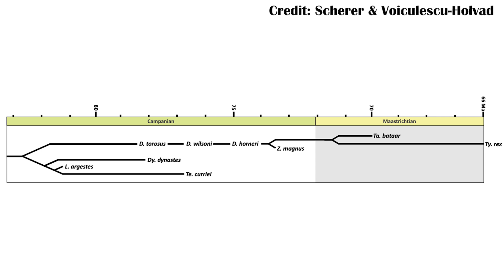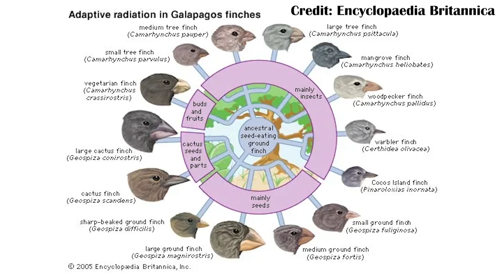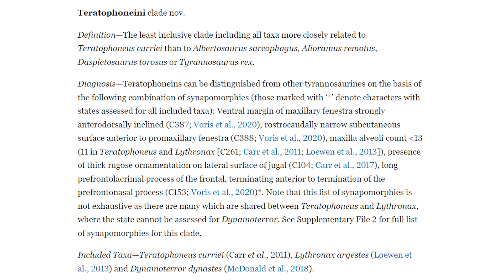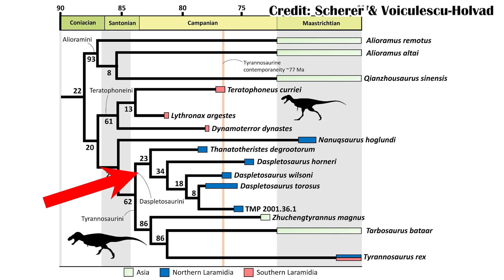Is Daspletosaurus wilsoni valid?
Daspletosaurus wilsoni was described last year, and since then some researchers have wondered if it is its own species, or just an odd specimen of an already named species, and if anagenesis in tyrannosaurs is the pattern we see in the fossil record.